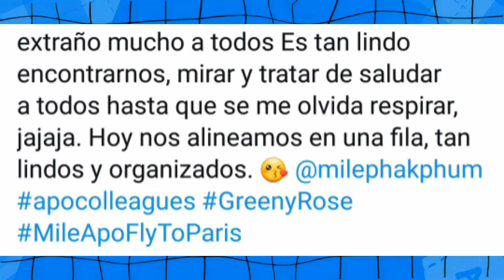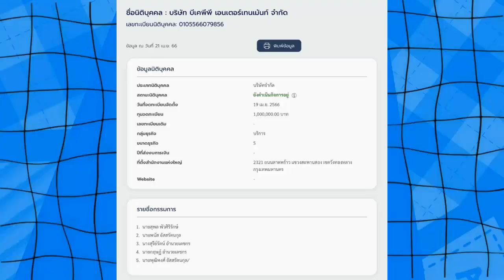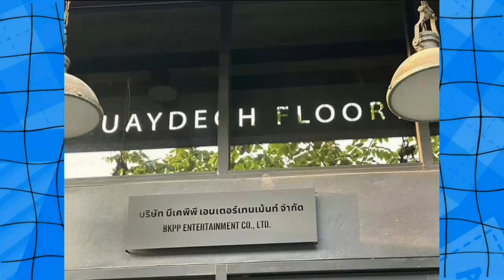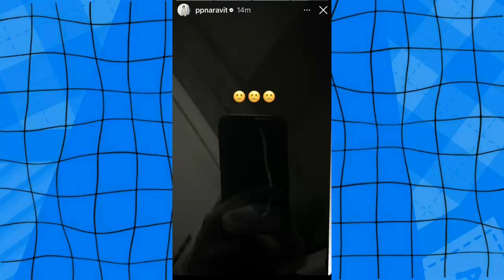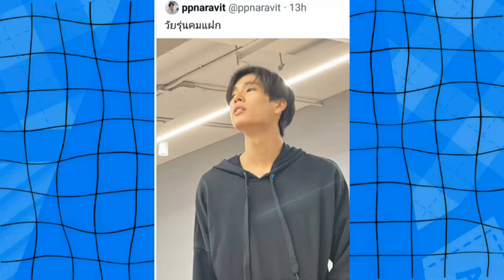BUILD A OTRA EMPRESA?|BKPP LO CONFIRMAN|HAY UN REGRESO/NUEVA SERIE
Build  podria volver a la industria con otra empresa,  sus fans piden el reintegro  del  artista en nuevas  producciones, bw vuelven tras un largo periodo  de ausencia, que pasara con  estos talentosos actores y sus carreras